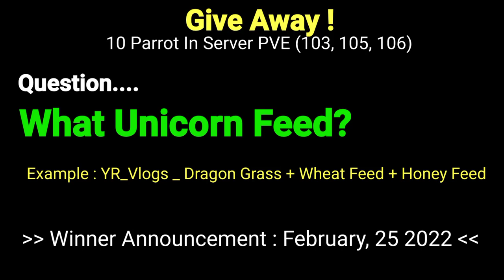Let's Tame Tiger Shark 🦈💦I Feed Tiger Shark I Utopia origin #87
Give Away ( Check The Video and Answer ini Comment,